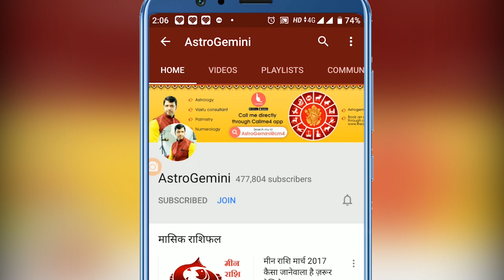सूर्य चंद्र दूसरे भाव में देते है जीवन साथी से मतविरोध